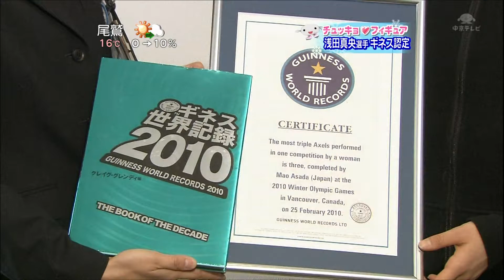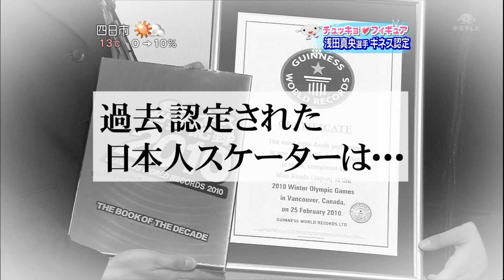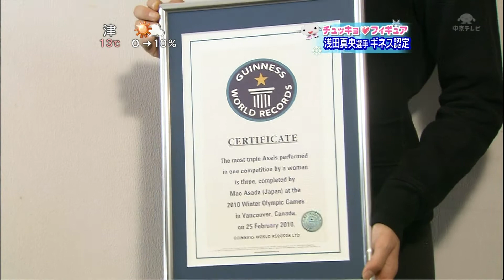100414 CHKKY FGR 122 (W) m sd